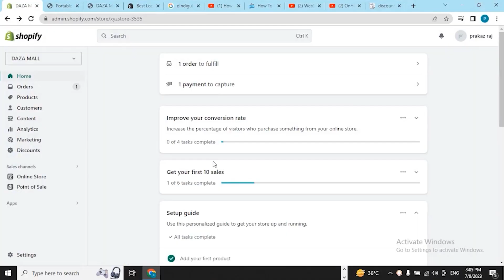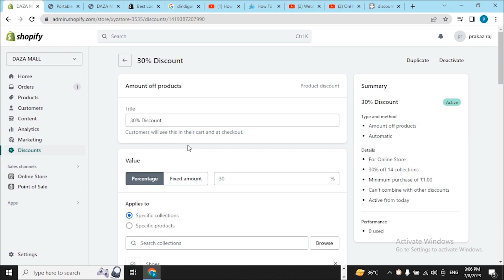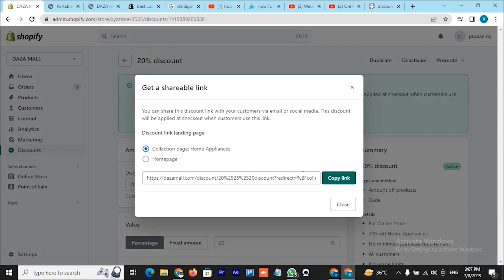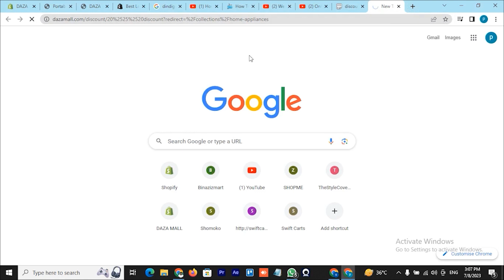How to Add a Discount Coupon in Percentage to Your Shopify Store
Welcome to our Shopify tutorial series! In this video, we'll guide you step-by-step on how to add a discount coupon in percentage to your Shopify store. Offering discounts is a powerful strategy to attract customers, increase sales, and boost customer loyalty.

By the end of this tutorial, you'll have all the necessary knowledge to create and implement percentage-based discount coupons in your Shopify store, helping you attract more customers and boost your sales.

Don't forget to leave any questions or comments in the comment section below. Let's get started and supercharge your Shopify store with enticing discount coupons!

          1 Website Design &  Development
          2. VPS Configuration
          3.  Website Migration
          4. Shopify
          5. I will fix wordpress issue and bugs
          6. Install SSL Certificate
          7. Technical Support
          8. Google Adsense

Created By:
Aslam Dasti: